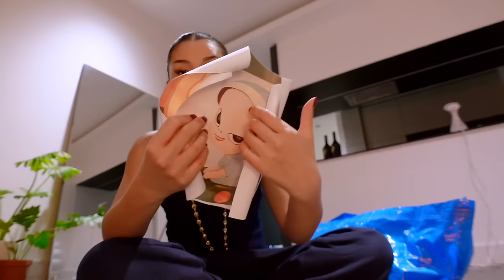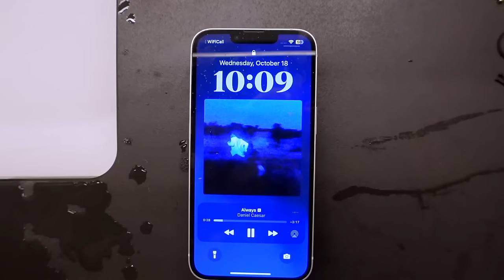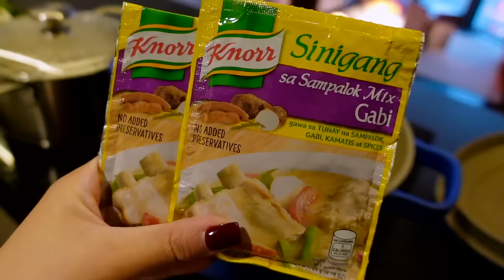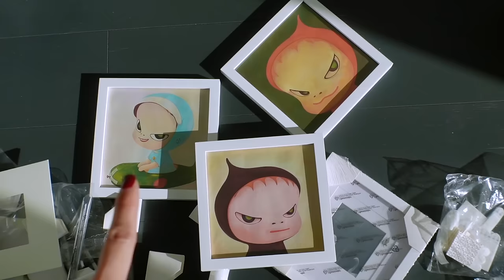Living Alone | Easy Cozy Apartment Transformation, Turning it into a Home